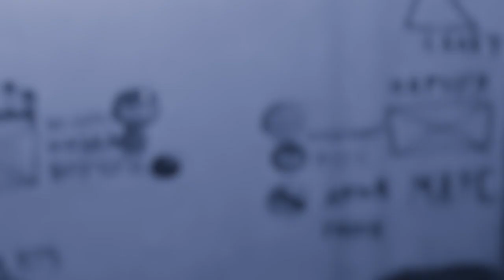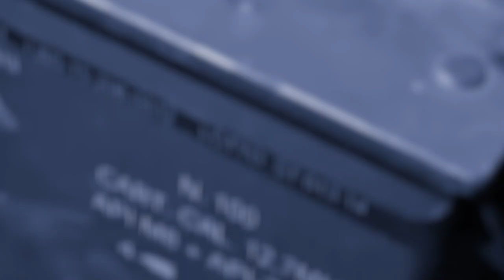leh donbor tikna u putin iaka ukraine